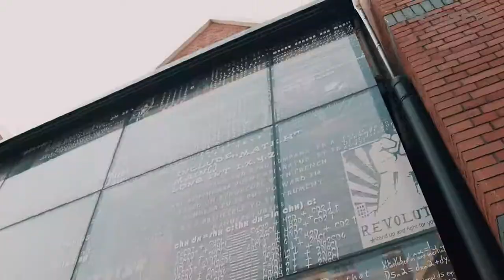PGYTECH Mobile Gimbal Bag